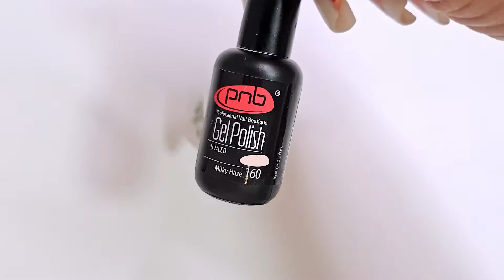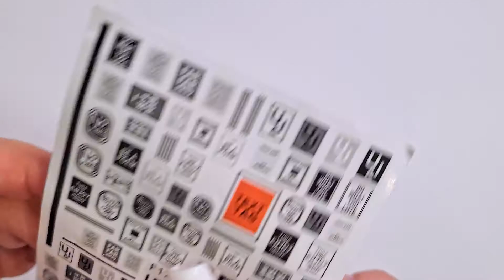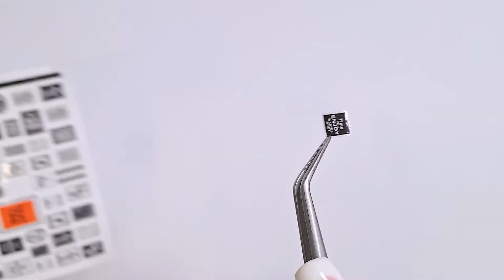Экспресс-дизайн. Текстуры. Слайдер дизайн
Стильный, быстрый экспресс-дизайн, для тех кто ценит время. Вариант с применением слайдера,  выполняется очень быстро и просто. Покажу,  как легко делать имитацию текстур и как она вписывается в минимализм. Слайдер дизайн
Использованные материалы в дизайне от ТМ PNB, ссылку на них оставлю ниже